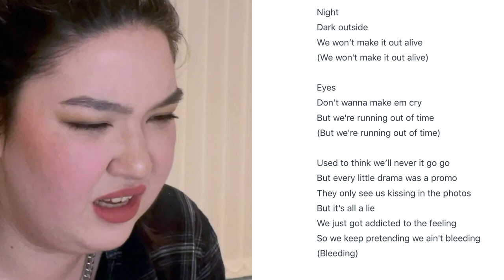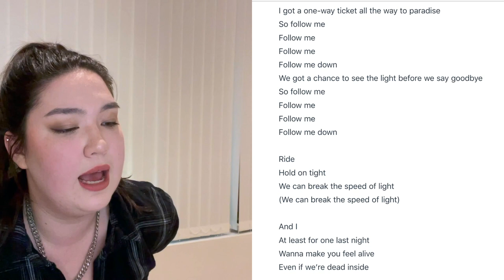Pop Songwriter REACTS to Mergui - Paradise!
FAIR DEALING COPYRIGHT ACKNOWLEDGEMENT
As an exception to British copyright law, fair dealing is governed by Sections 29 and 30 of the Copyright, Designs and Patents Act 1988, which outlines three instance where fair dealing is a legitimate defence: If the use is for the purposes of research or private study, if it is used for the purposes of criticism, review or quotation, and where it is utilised for the purposes of reporting current events (this does not apply to photographs). The Society of Authors advises that limited citations of a work are allowed if used solely for the purpose of critique or review under the following conditions: providing the work is publicly available, the source of the work is acknowledged, the quoted material is supplemented by topical discussion or assessment, the extent of material quoted is considered an acceptable amount for the purpose of review.